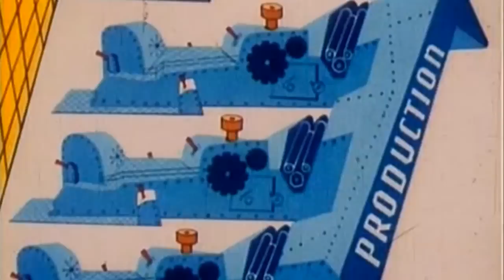The Pelvis Douglas - High Walls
High Walls... Un morceau qui parles gentiment de crise financière, de gens qui en profitent bien de derrière les grand murs d' où ils fomentent leurs coup bas (là, je brode un tout petit peu par rapport à la chanson...), de vouloir les voir chuter tous autant qu'ils sont... Bref ! Des trucs comme ça...
J'ai utilisé pour le clip un dessin animé du domaine public, datant de 1965 et intitulé "It's Everybody's Buisness" (c'est à la base un film de propagande de l'époque, produit par la chambre de commerce des Etats Unis...). Je pensais ajouter quelques images du groupe par dessus, mais arrivé à ce stade, je me suis dit que c'était finalement peut être pas nécessaire et que ça se tenait bien comme c'est là... Mais en fait, non, je vais y re bosser ; et ça, c'est un premier jet... En attendant...